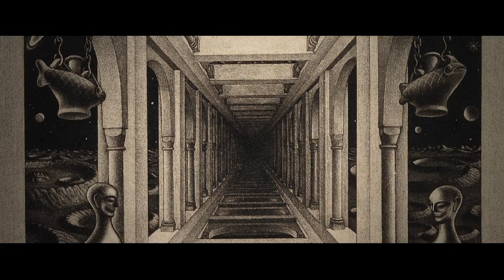艾雪的魔幻世界 親愛的艾雪原來我們這麼近 (開幕酒會首播版)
走在街頭，或許我們是不是對於身旁人、事、物有時太過於理所當然了呢？
其實，仔細觀看生活周遭，能發現艾雪的蛛絲馬跡，影響著我們生活風格，所謂的歐風、美式、甚至是電影場景、品牌設計，處處都藏著艾雪的影子，現在讓我們跟著影片的旋律，在城市中尋找艾雪。

迷幻、魔幻、整個城市都是我的艾雪展

【錯覺藝術大師 艾雪的魔幻世界畫展】
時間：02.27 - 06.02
地點：國立故宮博物院 圖書文獻大樓1F